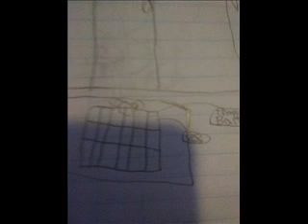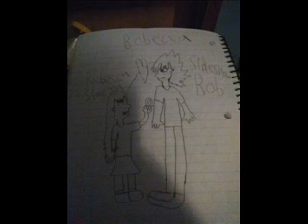My Simpsons images p7